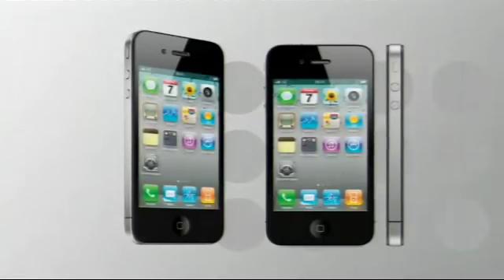Steve Jobs pausiert: Apple-Aktie stürzt ab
Die Krebserkrankung fordert ihren Tribut: Steve Jobs, der Kopf hinter iPhone, iPad, MacBook & Co., muss erneut eine Auszeit nehmen! Die Börsen reagierten geschockt! Hierzulande verlore die Aktie zwischenzeitlich bis zu acht Prozent. Jetzt warten die Anleger gespannt auf die Wall-Street-Eröffnung. Ist der Jobs-Schock überhaupt zu verkraften? Oder bietet sich gerade jetzt vielleicht eine Chance zum Einstieg? Ralf Wiedmann, Vermögensverwaltung AdVertum, bei Börse Stuttgart TV.